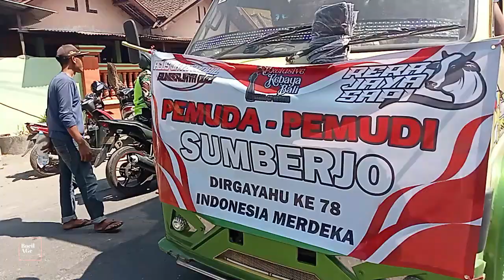KARNAVAL DESA PELEM TARI BARONG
Karnaval kemerdekaan Desa Pelem Kecamatan Campurdarat dalam rangka HUT RI ke 78 di laksanakan dengan sanagt emriah oleh segenap warga Desa Pelem khususnya warga dari Dusun Sumberjo,